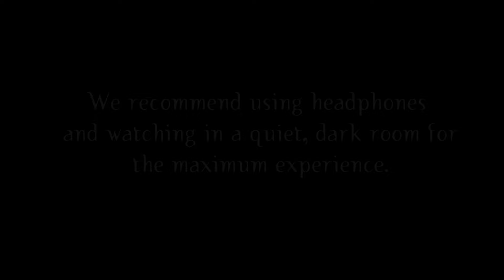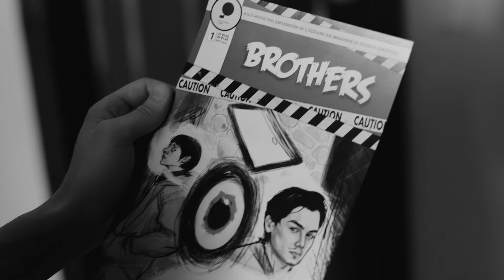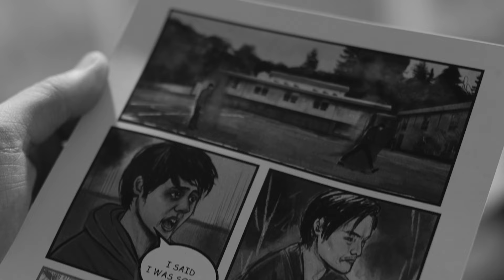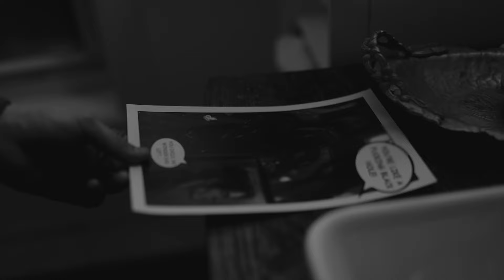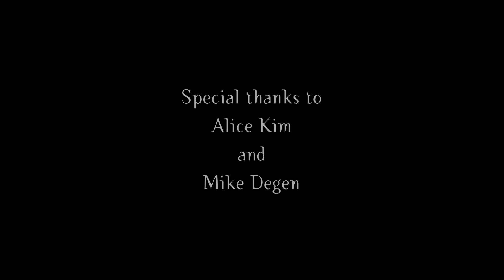Tobi in Flight | Psychological Horror - Short Film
A young man wakes up to find himself trapped in his home with a mysterious boy as a sinister force attempts to find its way in.

Directed by Elias Noel Almeda
Produced by Alice Kim

Henry -- Everett Brown